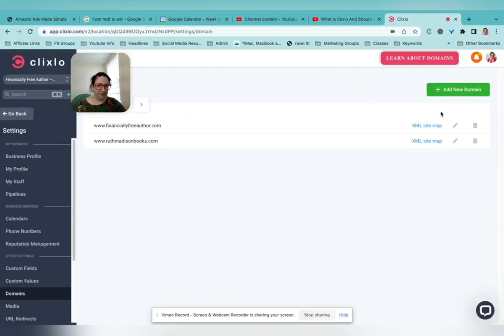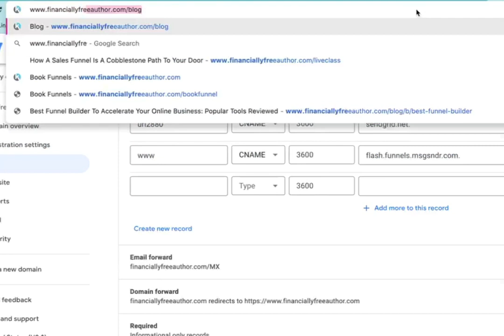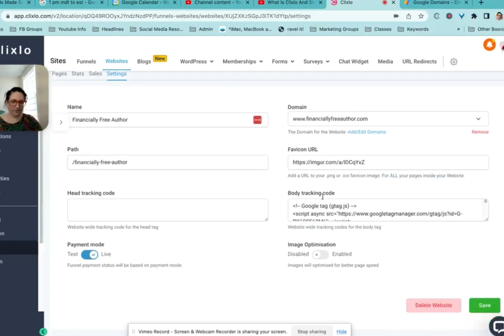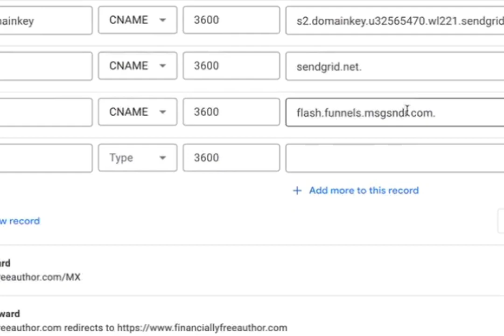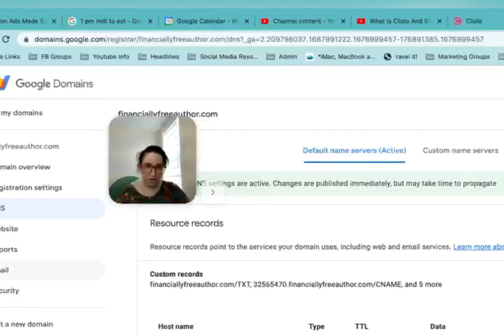How To Add Your Own Domain In Minutes on Go High Level!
How to set up your domain on Go High Level for both your website and your memberships/courses. This also works for any site using GHL as a foundation. (I use the word Clixlo, but that was an old white label of Go High Level that is no longer active.)
Go High Level (or High Level) is an all-in-one funnel and website-building platform. It is incredibly robust, replacing almost any other software you might be using to run your business.

You can host your website, your email newsletter contacts and automation, schedule social media content, blog, create quizzes, set up your calendars and a whole lot more. It is all in one place and it all works together!

⭕⭕ Live Bootcamp with HighLevel Coach
⭕⭕ Breakout Rooms to Implement Together
⭕⭕ Leave The Bootcamp with a Live Business

Plus, the service from GHL direct is unbeatable. I've tried white labels of it and they always disappointed (cough, Clixlo and IdeaLab Growth Tools, cough). When I have an issue now, I just hop onto a Zoom call with tech support and get it sorted immediately.

By the way, the basic level of $97/mo is going to be perfect for nearly everyone. You only need the larger plan if you have a marketing agency and want to sell sub-accounts. For the basic account you'll be able to replace most of your other paid services and streamline all your online business operations.